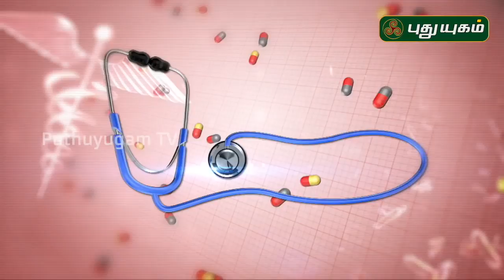குழந்தைகள் தூக்கமின்மையால் பாதிக்கப்படுவது ஏன்? Doctor On Call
குழந்தைகள் தூக்கமின்மையால் பாதிக்கப்படுவது ஏன்?
Dr. D. Rajalakshmi, B.S.M.S
Traditional Care Hospital

Insomnia is a common sleep disorder that can make it hard to fall asleep, hard to stay asleep, or cause you to wake up too early and not be able to get back to sleep. You may still feel tired when you wake up.